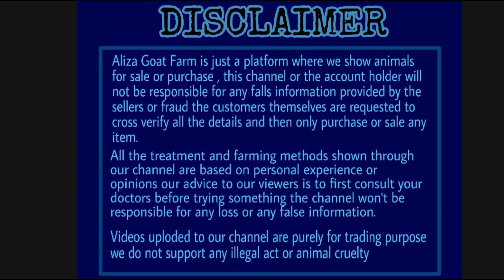Extreme Quality Totapari male just 2 daat at Aurangabad Maharashtra | 7264946464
the Height of the male is 36 inch.
50+ weight.
ony 2 daat.